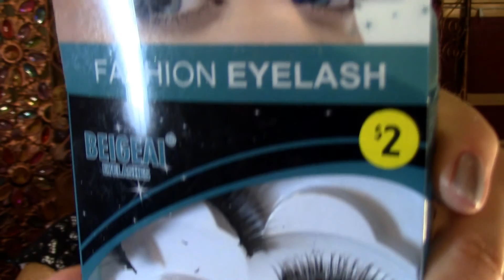MAQUIAGEM USANDO SOMBRA PRETA!!!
OLA MENINAS,
HOJE A MAQUIAGEM SERÁ USANDO UMA SOMBRA PRETA DA PALETA PERFECT TEN PROFUSION,

PRODUTOS USADOS
PRIMER ROSTO HARD CANDY
PRIMER OLHOS URBAN DECAY
BASE JOE COR LIGHET 2
PO  FACIAL NYX STAY MATTE POWDER FOUNDATION HD COR 02
BLUSH FACE GLOW BY FOREVER 21
ILUMINADOR BY FOREVER 21
SOMBRA PERFECT TEN PROFUSION
SOMBRA NICKAK PERFECT FORTY PALETTA FESTIVAL
DELINEADOR MILANI PERFECTION
BATOM VILLIE COSMETIC COR VERY BROWN 446
GLOSS BRILHANTE SHINE MILANI
SHIMMERING LOOSE L.A COLORS COR SNOW WHITE